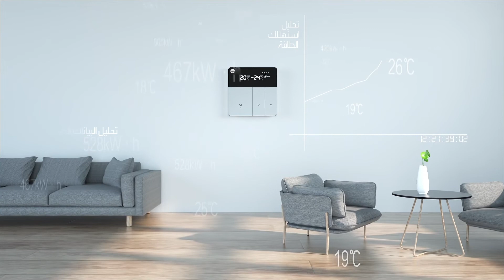Rheem SmartConnect Thermostat - Comfort at your Fingertips (Arabic) - 50Hz Markets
Get a quick overview of Rheem's SmartConnect Thermostat and it's convenient features. The video also highlights the products this thermostat is compatible with for UAE, Oman, Kuwait, Qatar and Bahrain.